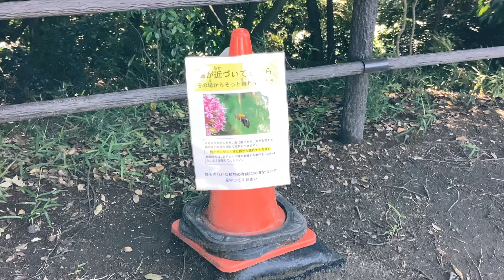京浜急行バスA2620！京急線快特品川方面泉岳寺行き2180が金沢八景駅から発車！金沢八景権現山公園から観た京急線とシーサイドライン上下線の電車と紫陽花の花、ホトトギスさんの鳴き声♪野島と房総半島！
京急線・シーサイドライン金沢八景駅東西自由通路から撮影。

金沢八景駅

京浜急行バスA2620のバス

金沢八景権現山公園

赤とピンク色の花🌸🌸🌸

紫陽花(あじさい)の花

藁葺き屋根の建物

金沢八景権現山公園から観た、金沢八景駅に到着・発車する京急線上下線の電車と金沢文庫駅〜金沢八景駅間を警笛を鳴らしながら走行中の京急線の電車。

金沢八景権現山公園から観た、金沢検車区全体と京急線の電車とシーサイドライン上下線5両編成2000形、野島、平潟湾、夕照橋、東京湾、千葉県の房総半島、金沢八景権現山公園の山頂付近で鳴いているホトトギスさんさんの鳴き声♪♬、階段付近を飛んでいる蝶々🦋さん💨… ん？あれは…蜂🐝？🥶

蜂さん🐝〜💨の注意書き